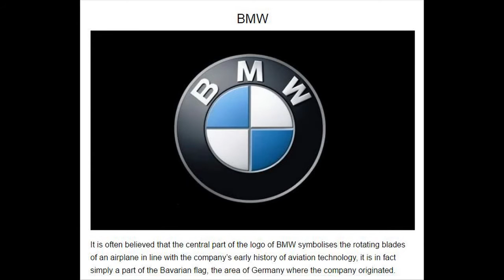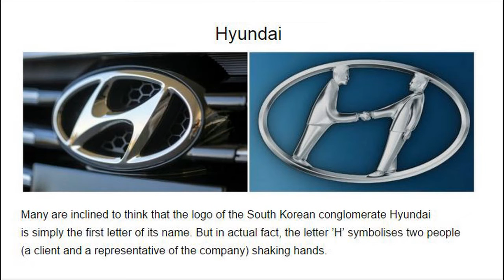The 13 Famous Logos with a Hidden Meaning That We Never Even Noticed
Here are 13 famous logos with hidden meanings that we never noticed before. Fascinating!